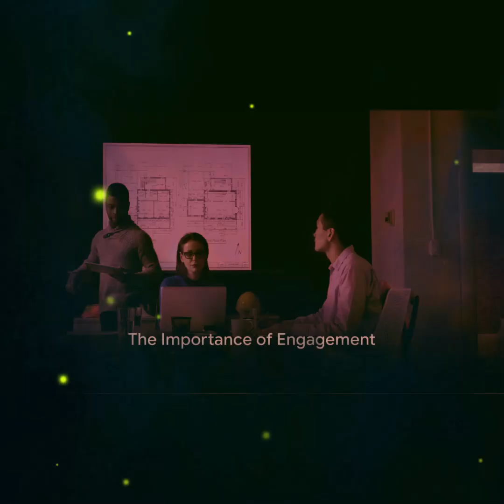Day 8: Cut It Up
Learn how tools like Google Analytics, SEMrush, Trello, and Asana can transform your strategy, all while keeping SEO at the forefront. Engagement isn't just about dialogue; it's about understanding, evolving, and delivering value that resonates. 🌱

📈 Ready to elevate your entrepreneurial spirit? Don't forget to drop your questions and insights below - we're here to engage with each of you.

🔥 Featured Product: Smoorhs Shrooms Mushroom-Infused Coffee - Taste the Innovation.